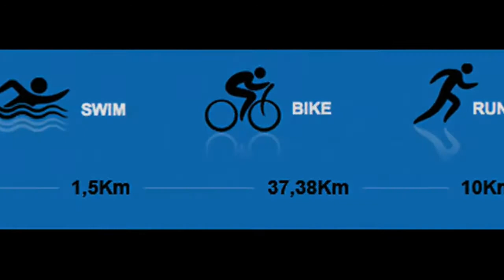Garmin Barcelona Triathlon Olympic 2010 · Iglesias Brothers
Resum de la participació dels germans Iglesias a la Triatló Garmin Olímpica 2010, de Barcelona.  Temps:  2h. 41min.